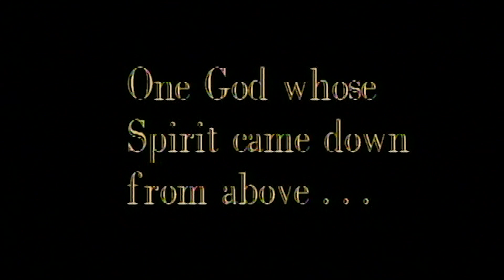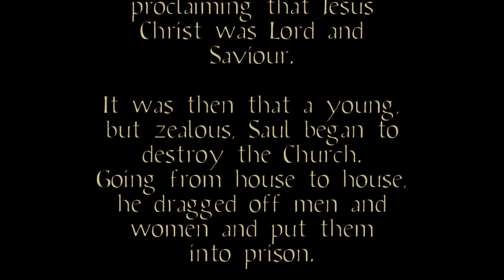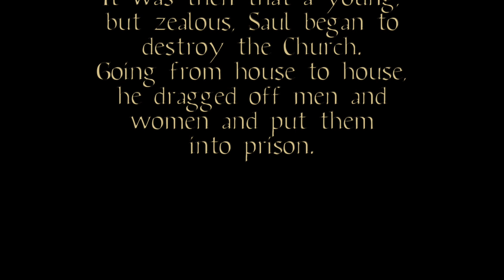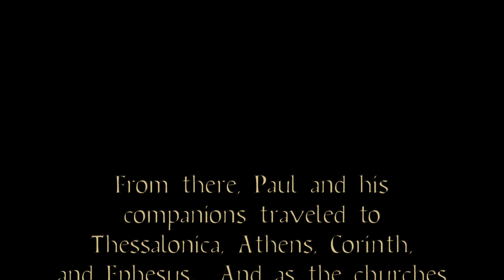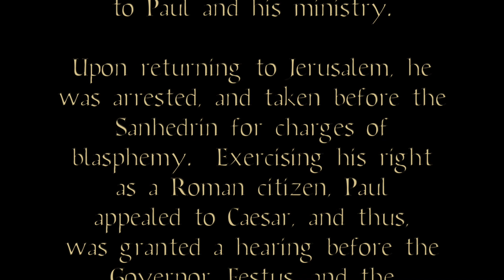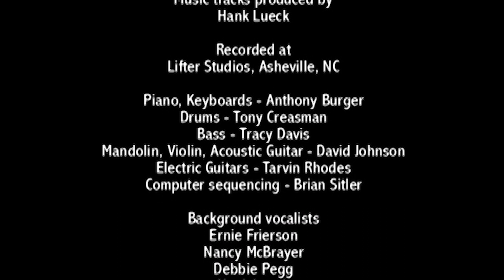Acts of the Apostles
"Acts of the Apostles" is a musical dramatization of the book of Acts, arranged and presented by Ken Sausedo.  "Acts" was the second musical drama we produced in 1993 and was recorded on video in 1995.